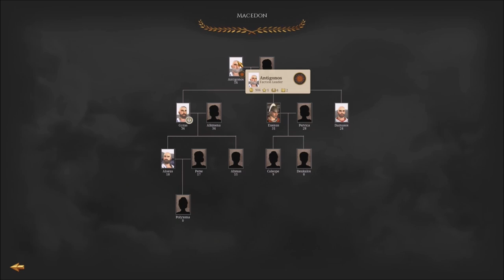Restart - Total War Rome Remastered - Let's Play part 3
We must start a brand new game due to an update that destroyed my previous save files...